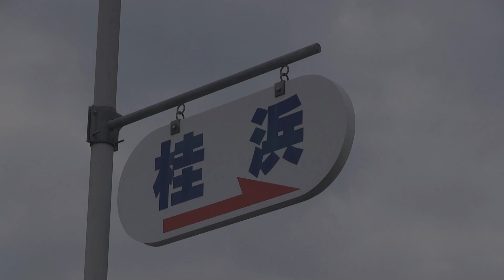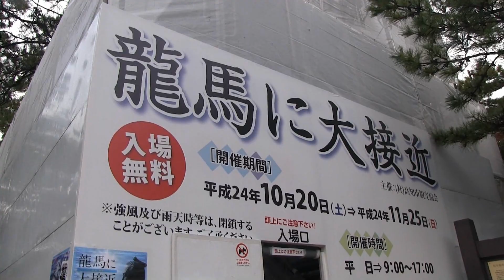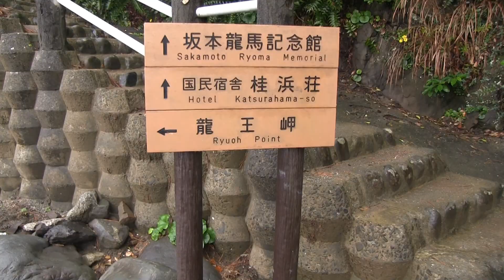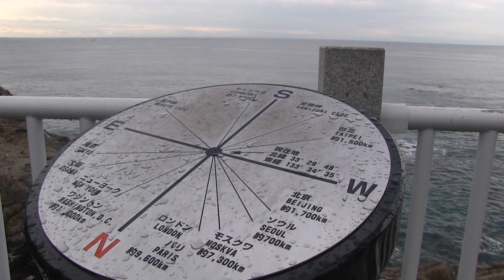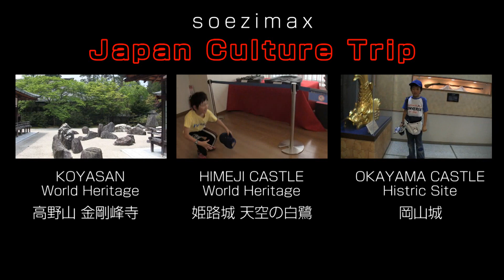【旅行】ギャラリーに大ウケ？桂浜（高知市）で大暴れ！Katsurahama coast Kochi Japan soezimax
高知県の名勝「桂浜」に行ってきました！坂本龍馬をはじめ、土佐の志士たちゆかりの土地です。歴史ファン、龍馬ファンのsoezimaxとしては盛装で赴くのが正しかろう！？ということで着物で行くことにしました。

★Who's SOEZIMAX?　ソエジマックスって？